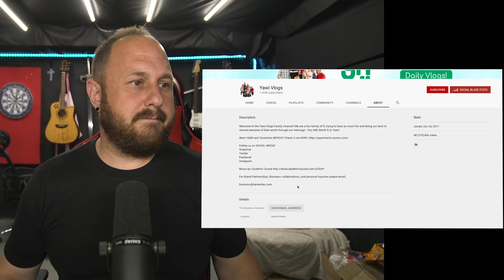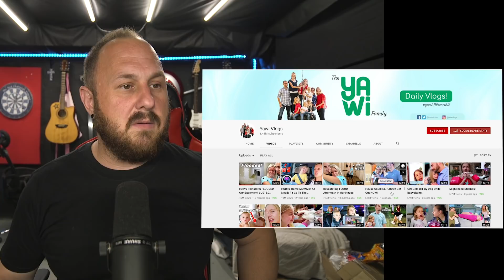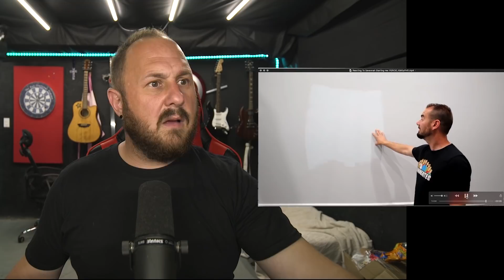Yawi Vlogs | Another Problematic Family Vlog Exposing Private Moments With Their Kids | BORING